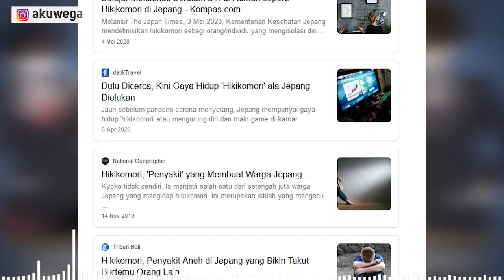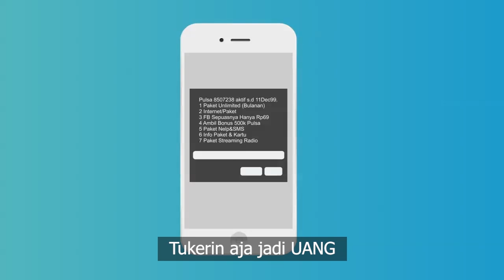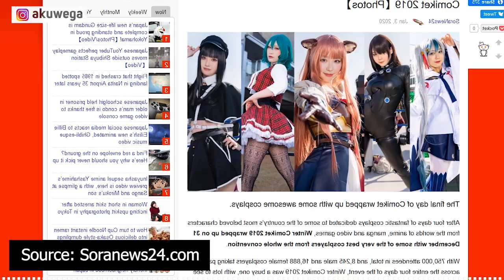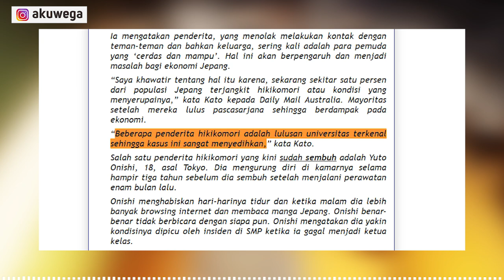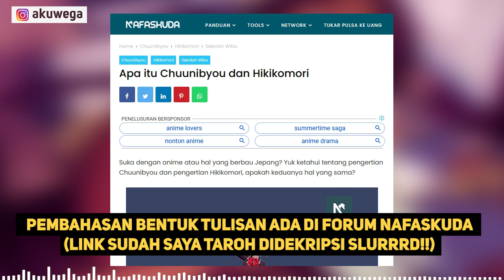Apa itu Chuunibyou dan Hikikomori - Sekolah Wibu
Suka dengan anime atau hal yang berbau Jepang? Yuk ketahui tentang pengertian Chuunibyou dan pengertian Hikikomori, apakah keduanya hal yang sama?

Faktanya fenomena ini tidak hanya terjadi pada dunia anime saja, pada kehidupan baik nyata Di Negara Jepang maupun Indonesia pun juga terdapat sebuah fenomena yang disebut sebagai Chuunibyou sekaligus Hikikomori

Pengen support channel ini? Donasi disini gan

Apa itu Chuunibyou dan Apa itu Hikikomori